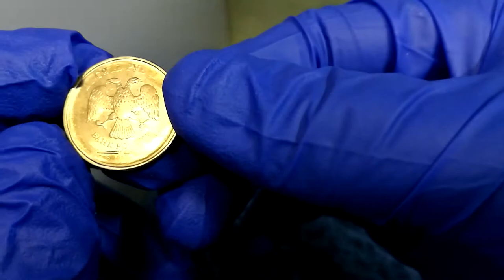Бракованная монета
поддержи мой канал подпиской монета с браком , плохая чеканка символов